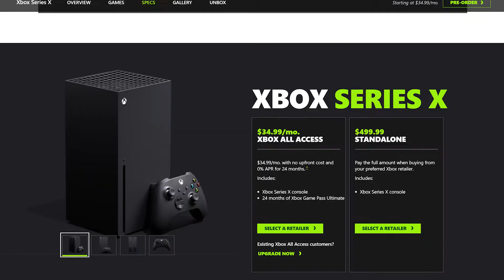New Consoles Coming Out